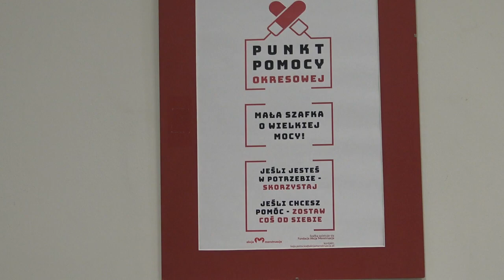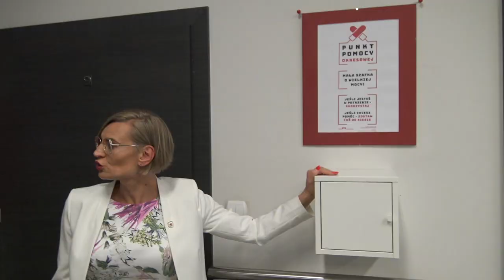Nie masz kasy? Podpaski i tampony w SCOPiES dostępne - WIADOMOŚCI | Obserwator 28.07.2020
Pierwszy w mieście punkt pomocy okresowej uruchomiono w Słupskim Centrum Organizacji Pozarządowych i Ekonomii Społecznej. Kobiety i dziewczęta mogą stamtąd za darmo pobrać środki higieniczne niezbędne podczas miesiączki.

Więcej wiadomości na temat życia w Słupsku na naszym kanale TV Słupsk. Zachęcamy do subskrypcji i klikania dzwoneczka, by być z nami na bieżąco.